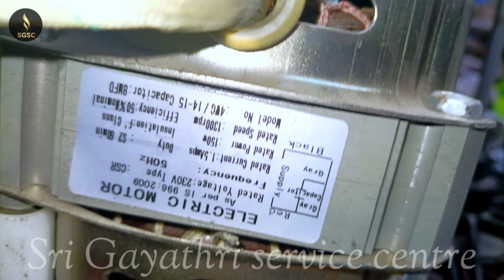அம்மா கிரைண்டர் கெப்பாசிட்டர் எரிந்து விட்டதா வாங்க பாக்கலாம்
அம்மா கிரைண்டர் பொருத்தவரை 8mft மட்டும்தான் போட வேண்டும் அதிகமாக கெபாசிட்டர் நீங்கள் போட்டால் காயில் ஹீட்டாகும் அல்லது புகைந்து விடும்

வணக்கம் என் அன்பு சொந்தங்களுக்கு என் மனமார்ந்த அனைத்து என் நல்ல உள்ளங்களுக்கு என் நன்றிகள் நீங்கள் உங்கள் வீட்டில் பயன்படுத்தும் கிரைண்டர் மிக்ஸி இண்டக்ஷன் ஸ்டவ் குக்கர் இதுபோன்ற எந்த ஒரு பிரச்சினையாக இருந்தாலும் நம் யூட்யூப் சேனலை சப்ஸ்கிரைப் செய்து கொண்டு அதில் இருக்கும் வீடியோக்களை கண்டு நீங்களாகவே சரி செய்யலாம் முடியவில்லை என்றால் எங்களுக்கு கொரியர் மூலமாகவும் அனுப்பி சரி செய்து கொள்ளலாம் மேலும் தகவலுக்கு என்னுடைய whatsapp எண்ணிற்கு தொடர்பு கொள்ளலாம் 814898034 இந்த எண்ணிற்கு தொடர்பு கொள்ளுங்கள்